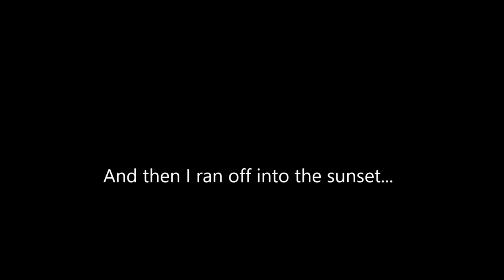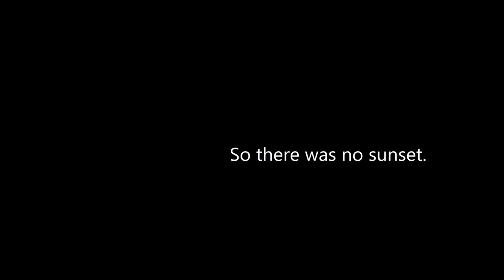Quetzal Band Nade Party! - Ark: Survival Evolved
Jammin' on a bird and blowin' shit up!

Feel free to dislike this video!